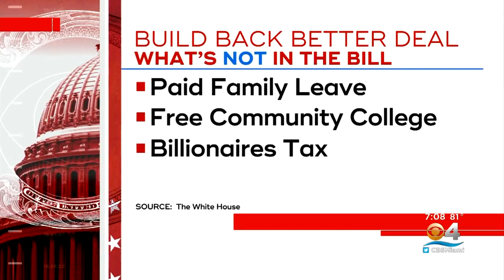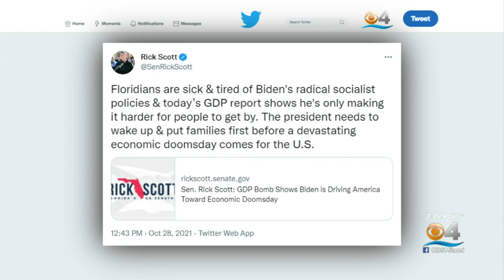President Biden Unveils New Framework For His Build Back Better Social Spending & Climate Bill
CBS4's Debra Alfarone reports from the White House.